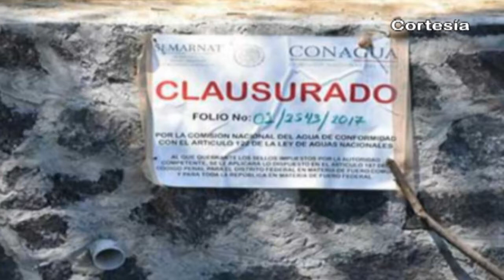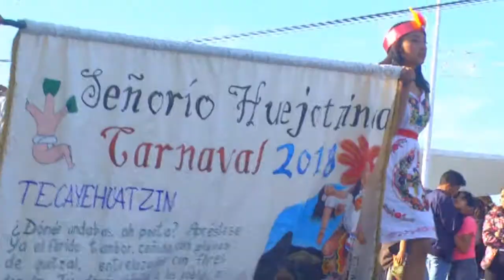Noticias al día - Enero 15 del 2018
Noticias al día - Lunes 15 de Enero del 2018

REGIÓN TLAXCALA
*Registran municipios de Tlaxcala menos 5 grados durante fin de semana.
*El maíz es el producto de mayor consumo en la entidad tlaxcalteca.
*Localiza policía de Nativitas camioneta robada a tianguista en la autopista México-Puebla.

REGIÓN TEXMELUCAN
*Fuerzas de seguridad aseguran en San Salvador el Verde 6 camionetas con 8 mil 500 litros de combustible robado.
*En menos de 24 horas se registran cuatro robos en Texmelucan.
*Helada deja daños en 42 hectáreas de cultivo en  Texmelucan.

*Investiga Conagua si Coronango construye Complejo de Seguridad en zona federal.
*Campesinos de Chiautzingo piden a gobernador cumpla la entrega de apoyos.
*SMDIF de Domingo Arenas realiza primera reunión del año con abuelitos del municipio y los beneficia con la entrega de cobija
*Comité exhorta a batallones y participantes, trabajar en conjunto y realizar lo que a cada quien corresponde.
*Batallones del 2º barrio, Negritos, Señorío Huejotzinca y Casamiento Indígena realizan un domingo más de máscaritas 2018